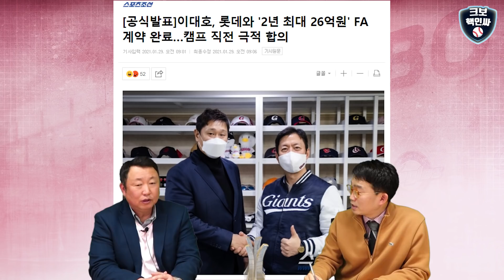LG 차명석 단장① 2020년은 실패 FA영입 안한 이유 수아레즈 비하인드 [리뷰&프리뷰]